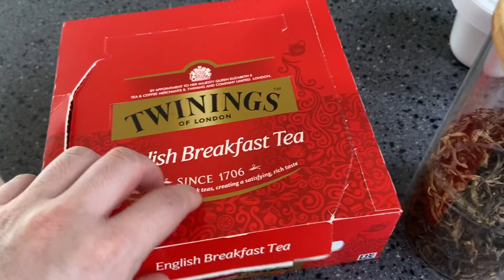홍차 + 보이차 밀크티 만들기 1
1. 집에서 간편하게 밀크티 만들어 먹는걸 보여주고 싶다.
2. 첨가제 없이 순수한 재료로 밀크티 만들기
3. 홍차 + 보이차를 블랜딩한 밀크티